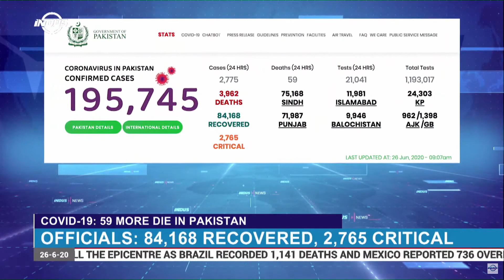COVID-19: 59 more die in Pakistan | News Bulletin | Indus News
In Pakistan, 59 people have died from COVID19 in the past 24 hours, taking the death toll to nearly 4000. The Health Ministry said the number of overnight cases declined to 2,775 from yesterday’s 4,000.

Watch IndusNews Live: youtu.be/SuicpT5sZvI